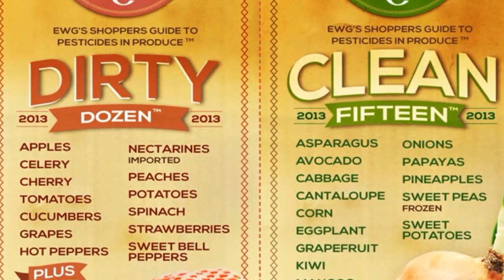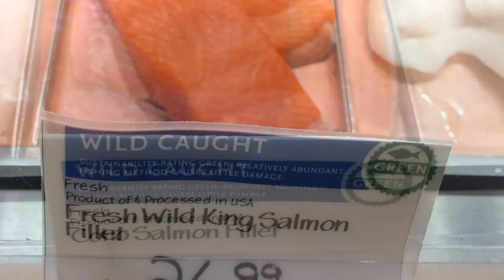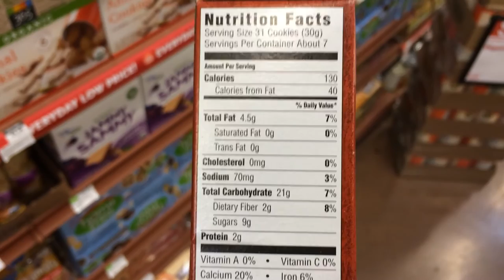Clean Eating Grocery Store Tour!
Take a tour of the grocery store with Coach Kattleya!

For more information about the Dirty Dozen and the Clean Fifteen check out Foodnews.org